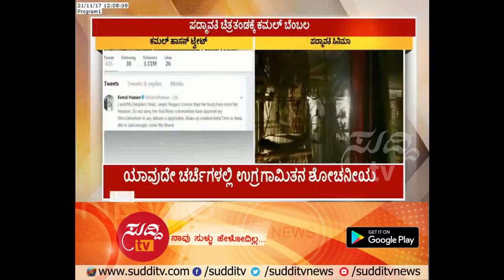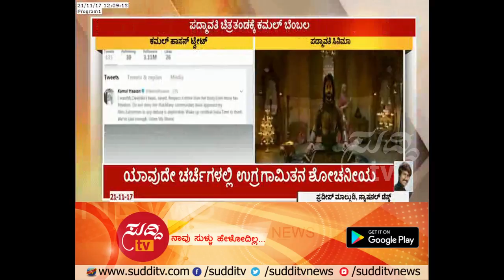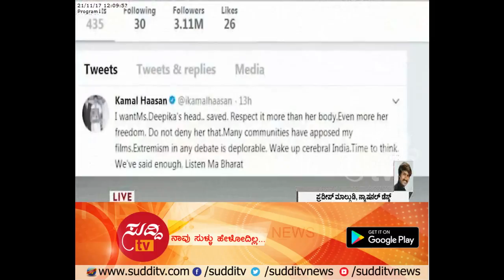'Want Deepika Padukone's Head... Saved,' Says Kamal Haasan | ಸುದ್ದಿ ಟಿವಿ